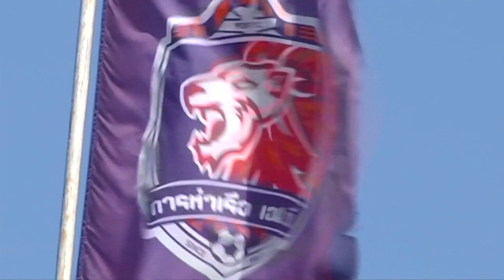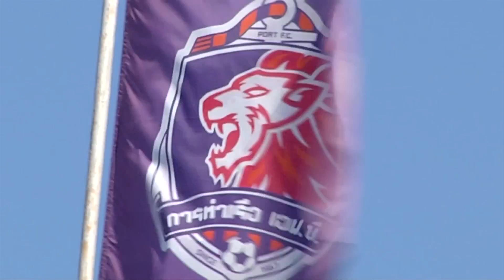มันเดย์ไนท์ 21 กุมภาพันธ์ 2560 part 4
มันเดย์ไนท์ 21 กุมภาพันธ์ 2560